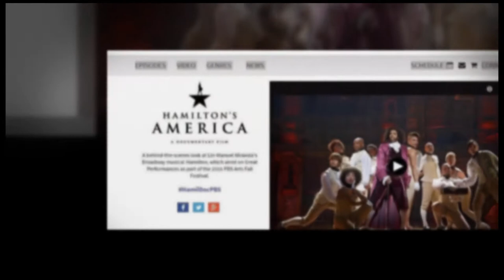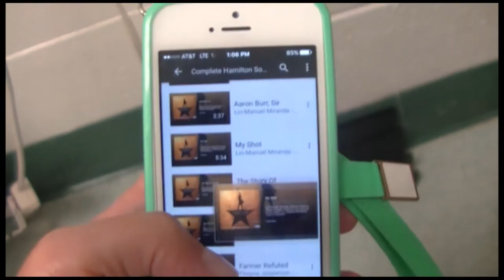Captain Shreve School Wide Summer Reading 2017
Information about our school-wide summer reading based on the life and contributions of Alexander Hamilton. See CaptainShreve.com for the list of resources.